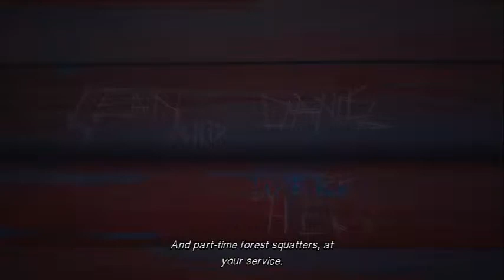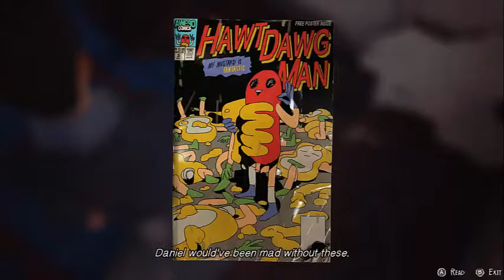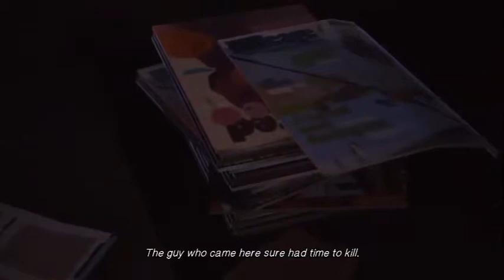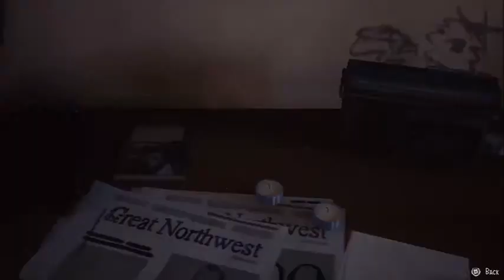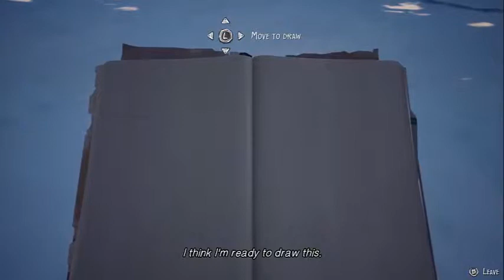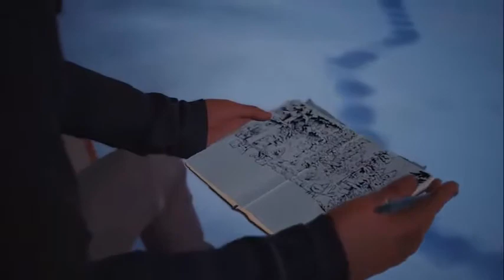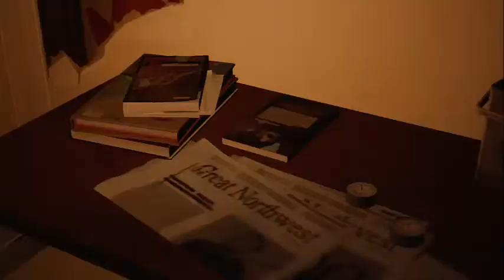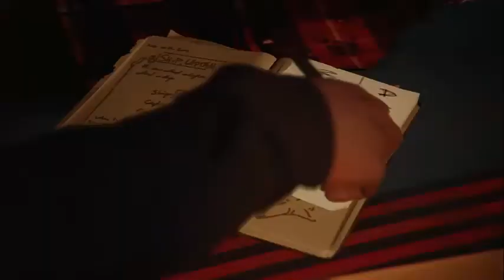Life Is Strange 2 (All Souvenirs, Sketches & Achievements) - EPISODE 2: RULES [Part 1]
The sequel to Life Is Strange is an equally beautiful game with a unique story and wonderful lead characters.
Two brothers Sean and Daniel Diaz, 16 and 9, are forced to run away from home after a tragic incident in Seattle. In fear of the police, Sean & Daniel head to Mexico while attempting to conceal a sudden and mysterious supernatural power. Life on the road is tough and now totally responsible for his much younger brother, Sean begins to realise that his decisions will impact their lives forever…
My playthrough includes all collectibles and (hopefully) extra achievements. This is the first part of Episode 2: Rules.